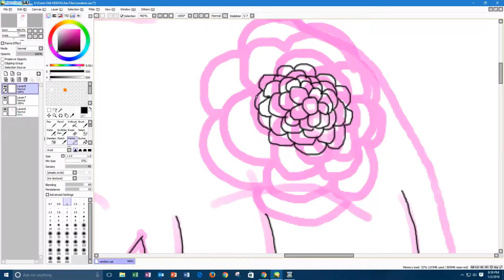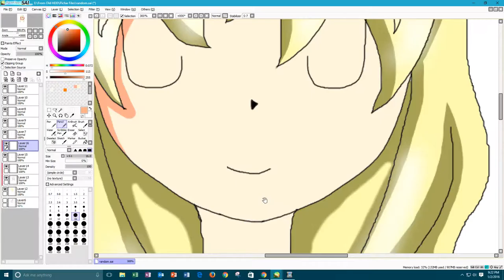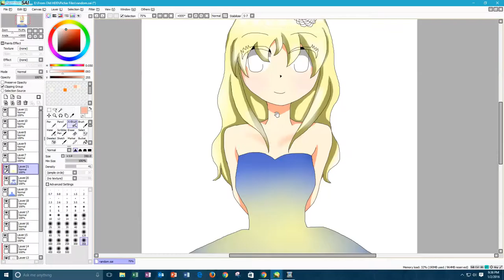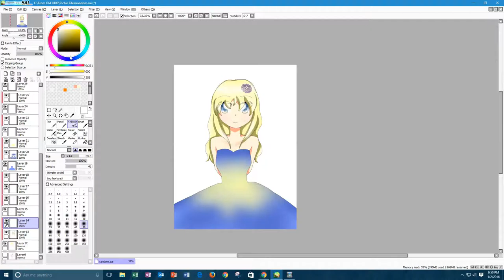#1 Speedpaint: Ball Gown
Sorry about the picture. I've decided that I will not edit this since... meh, a mistake is a mistake, I don't want to redo it. So yeah, I know that I make curvy lines XD. I'm using mouse that's why. I hope you guys liked it.

Song:
Never be Alone by TheFatRat